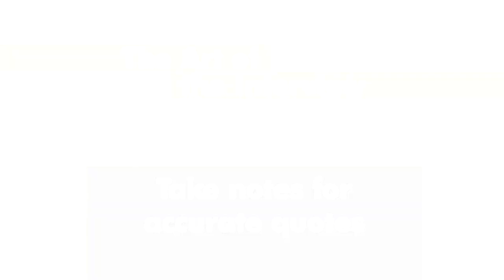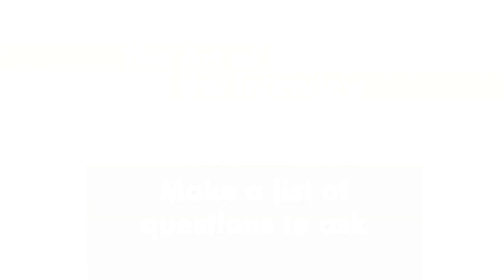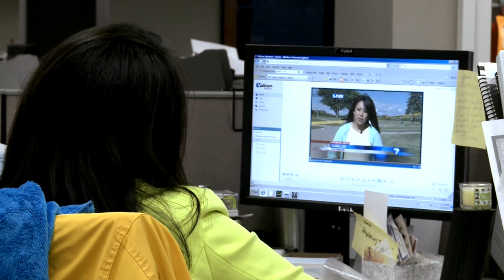Beyond the Front Page 2.0: The Art of the Interview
Provide students with proven, successful, interviewing tips and tricks used by professional journalists in news gathering. This student video features interviews with professional journalists across a range of media.